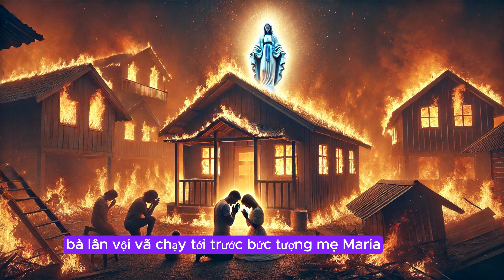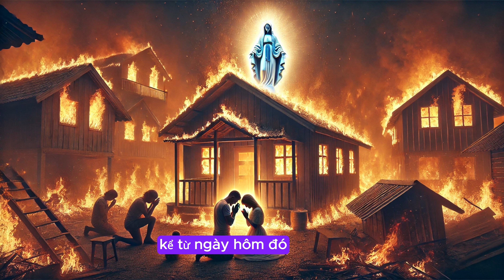phép lành của mẹ Maria trong cơn hỏa hoạn